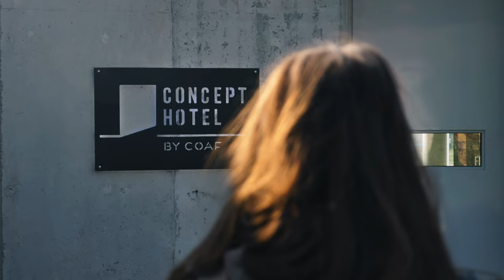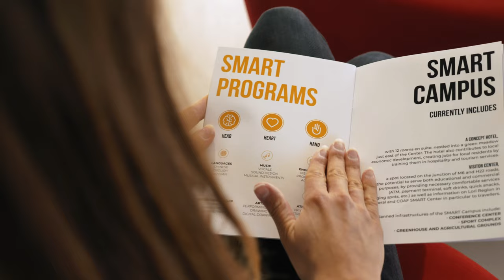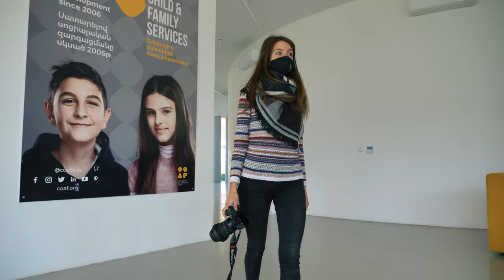Lost Compass Special | COAF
This is Peter and Cecilia. We have been travelling the world for more than a year. During our long road trip we document fascinating landscapes and interesting stories with our cameras. We are really excited for our next destination, Armenia. After a few days of exploring it was time to start our next project so we were heading to Debet Community. In Concept Hotel all the fees paid by guests go into charitable contributions to the Children of Armenia Fund. We were invited to the Smart Center to get a better understanding of the different activities of COAF. We spent a few days in the center and we were really impressed how complex and effective the work they do everyday. In current video we would like to invite you to get a short insight of this exceptional initiative and raise attention around COAF.

Thank you for the whole team for having us and your great support in making this film happen.

Music in the video:
Huma-Huma - Cielo